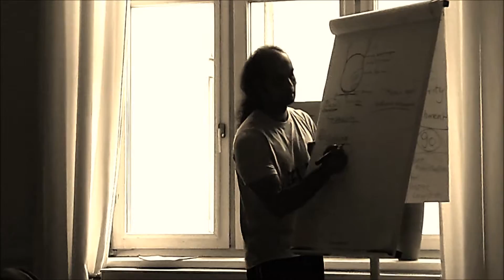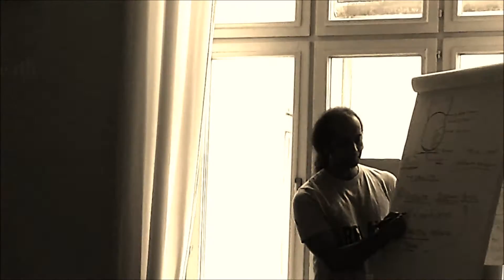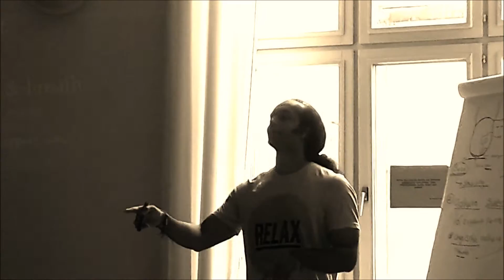Plantar fascia and Yoga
This is a snippet of a talk about integration of plantar fascia in standing postures and traditional way of rooting through the feet.